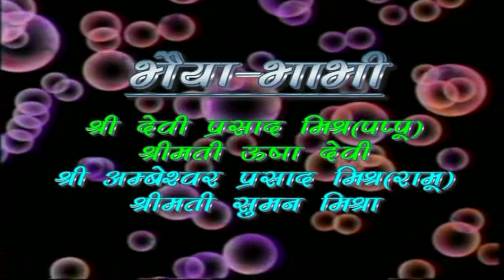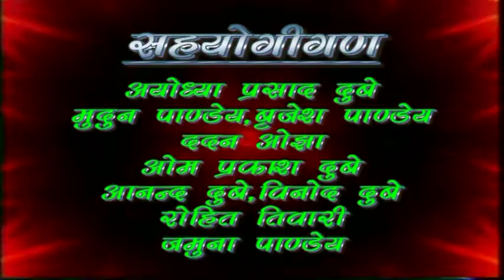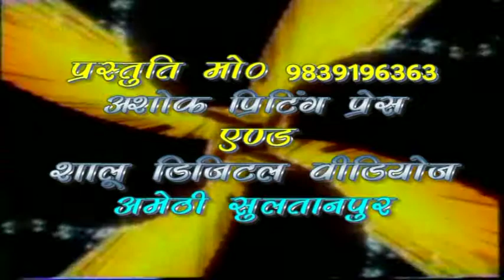SHIV PRASAD MISHRAPRITI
SHIV PRASAD MISHRA PRITI